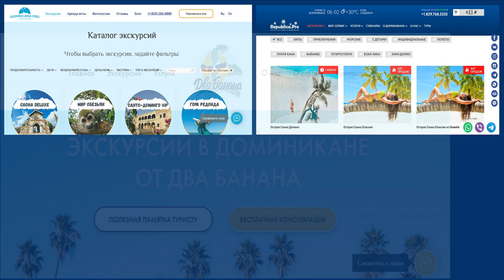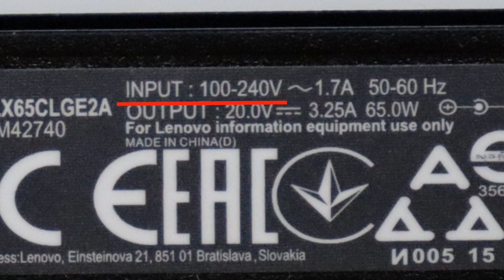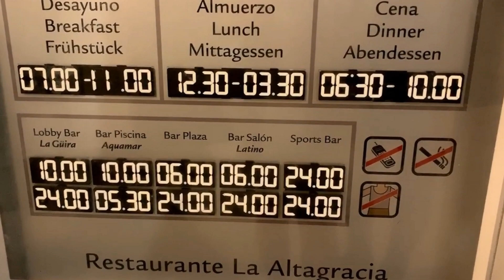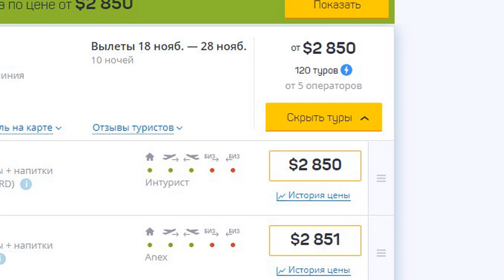Доминикана. Riu Republica 5 Пунта Кана Обзор отеля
Riu Republica - Adults Only - All Inclusive
Первая линия
Arena Gorda, Пунта-Кана, Доминиканская Республика

Отель Riu Republica, находится в Доминикане и  расположен в Пунта-Кана, рядом с пляжем Арена-Горда.
Расстояние до международного аэропорта Пунта-Кана составляет 27 км. К услугам гостей 8 открытых бассейна и фитнес-центр. Развлекательная программа и круглосуточная стойка регистрации.  Отель только для взрослых.
 Номера Риу Република с кондиционером, шкафом для одежды, кофемашиной, мини-баром, сейфом, телевизором с плоским экраном, балконом и собственной ванной комнатой с душем. В каждом номере отеля Riu Republica предоставляются постельное белье и полотенца.
Ежедневно в отеле сервируется завтрак, обед и ужин "шведский стол".
 В отеле популярен виндсерфинг, можно взять напрокат автомобиль.

- Туры с вылетом из Украины.
- Поиск тура по всем туроператорам все страны.
- Туры из России, Украины, Белоруссии, Казахстана и СНГ.